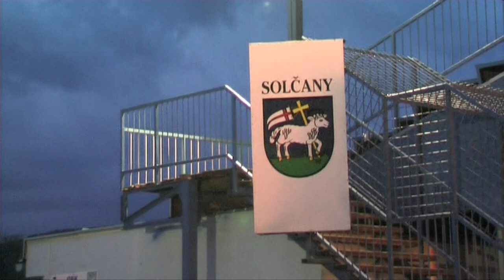Slávnostné otvorenie multifunkčného ihriska v Solčanoch 30.4.2008